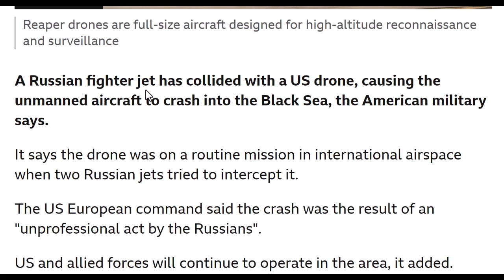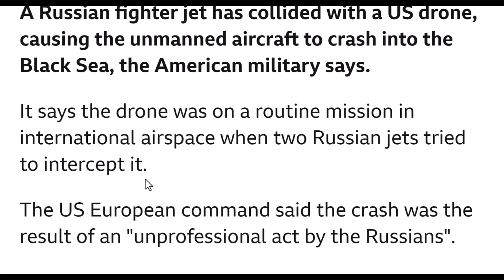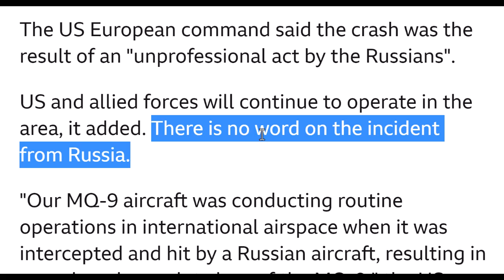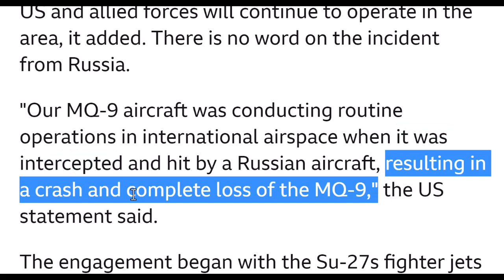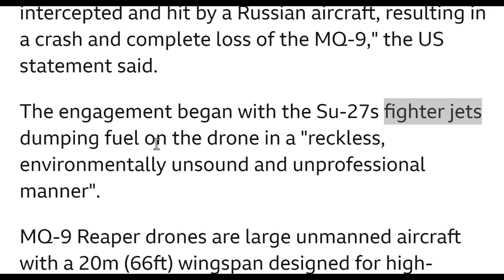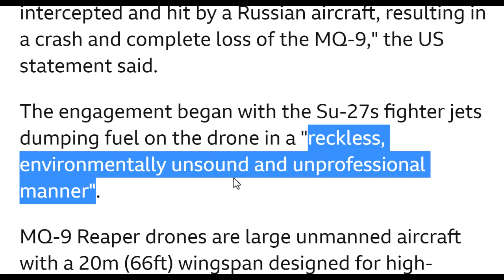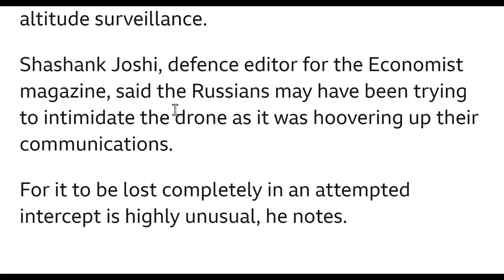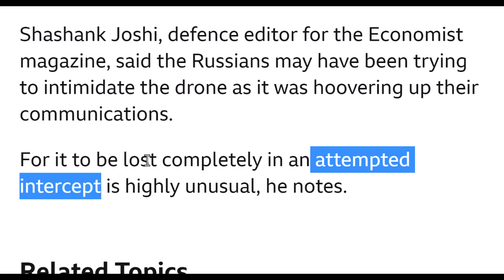اصطدام طائرة روسية بمسيَّرة أميركية فوق البحر الأسود